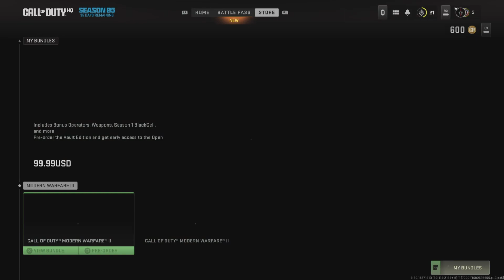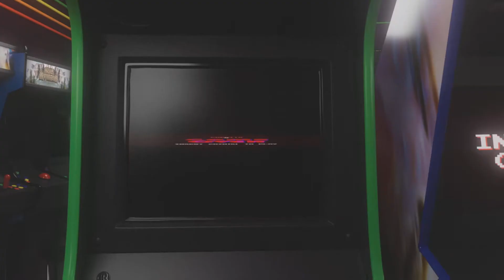DUTES with the offspring!